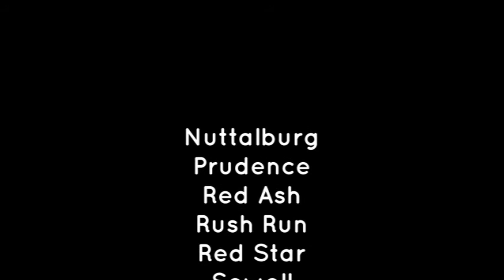Fayette Station Road, Fayetteville, WV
This video is about the history of Fayette Station Road, Fayetteville, WV. Produced by Gary M. Wilcox